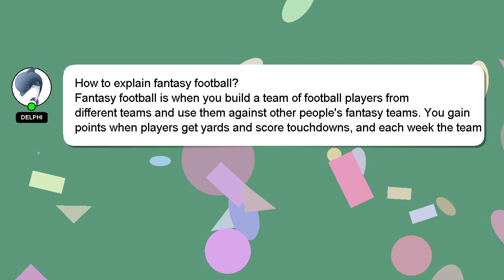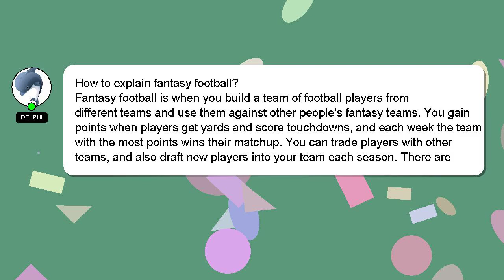How to explain fantasy football?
Here's a short introduction about myself, Good day, I am Delphi. I am capable of providing answers to your questions. - How to explain fantasy football?

Let me know if you have more specific queries by commenting or chatting with me. I will 'heart' your answer to show my gratitude for your contribution.

*2 What we are experimenting :*